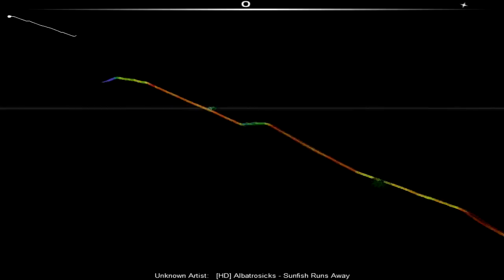[AUDIOSURF] ~Starfish Runs Away (Albatrosicks)~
Great song, great video, so I mixed the two. But I forgot I rendered it in preview quality as an mp4 file D:
I might redo this later on, but not now!
:D